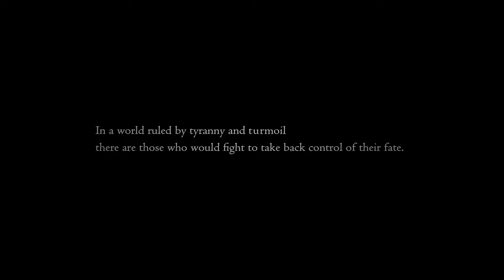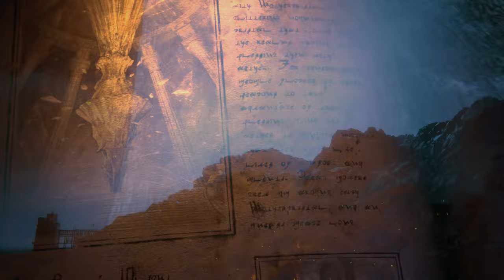Final Fantasy XVI ALL Trailers 4K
0:00 Awakening
4:02 Dominance
7:02 Ambition
11:33 Revenge
14:17 Salvation
17:13 Ascension